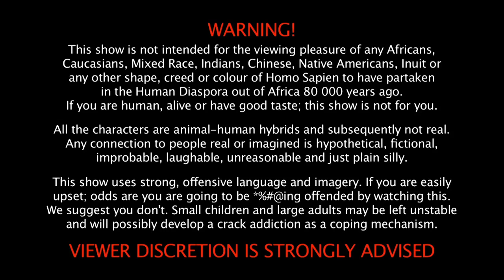WEBISODE 12: Is there a word for that in Pedi?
NSFW! Is there a word for that in Pedi?